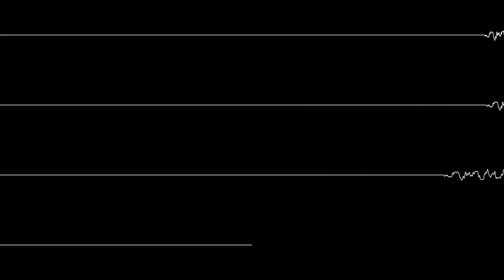Super Mario Kart - Ghost Valley (oscilloscope view)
Everyone hated SNES Ghost Valley 2. Except for me. What a fantastic track. Also this is incredibly spook

Song: Ghost Valley
Game: Super Mario Kart
Year: 1992
System: SNES
Composer: Soyo Oka

Settings (assume default if not listed):
Trigger Width (ms): 60